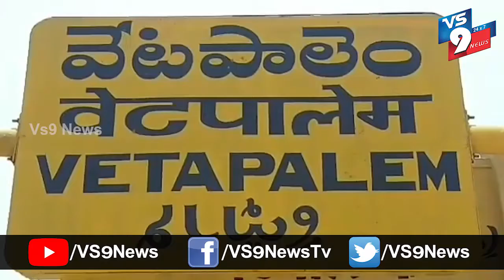వేటపాలెం మండలంలో దేశాయిపేట ST కాలనీలో నిరుపేదలకు ఆహారం పంపిణీ ||VS9NEWS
Watch:
వేటపాలెం మండలంలోని దేశాయిపేట పంచాయతీ ST కాలనీలో నిరుపేదలకు చీరాల రోటరీ క్లబ్ ఆఫ్ క్షీరపురి వ్యవస్థాపకులు అడ్డగట్టు మల్లికార్జున రావు, మరియు శ్రీ కామాక్షి కేర్ ఎండి తడివాలస దేవరాజు సంయుక్తంగా 400 మందికి ఆహారాన్ని అందించారు.
ఈ కార్యక్రమంలో దేవరాజు, కామాక్షి సిబ్బంది పాల్గొన్నారు.